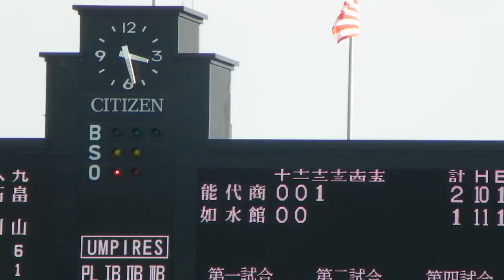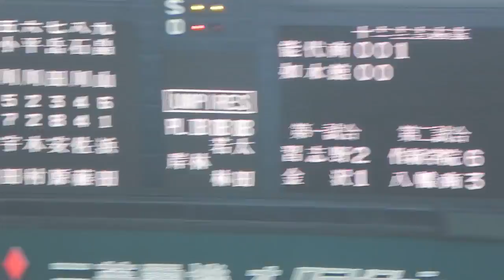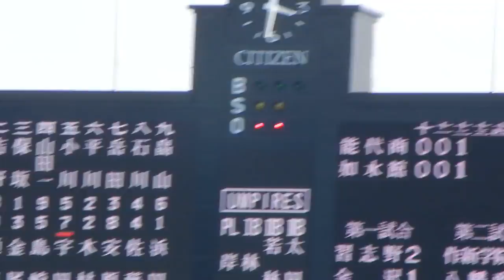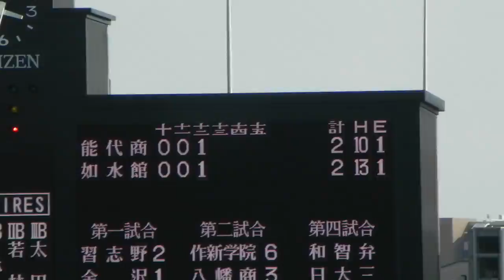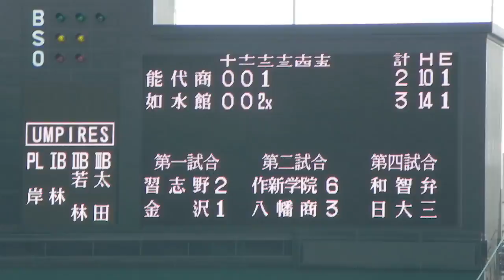如水館vs能代商業 １２回ウラ逆転サヨナラ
2011年8月16日　第93回全国高等学校野球選手権大会3回戦　如水館3-2能代商業戦にて　延長12回ウラ如水館　逆転サヨナラの場面